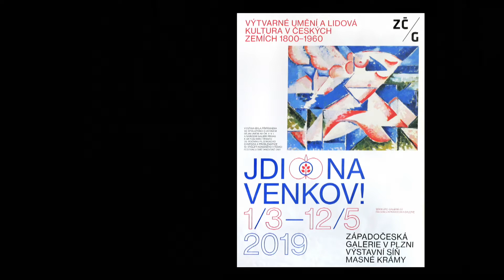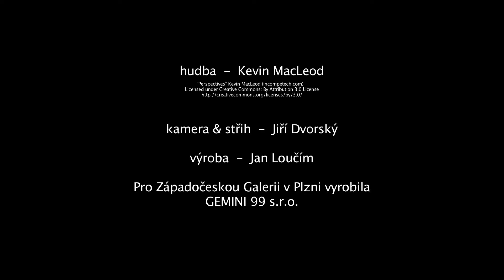Jdi na venkov! Výtvarné umění a lidová kultura v českých zemích 1800–1960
Výstava se konala od 1. března do 12. května 2019 ve výstavní síni Masné krámy. Její téma se odvíjelo od tématu 39. ročníku Plzeňského mezioborového sympozia k problematice 19. století pořádaného každoročně v rámci festivalu Smetanovské dny.